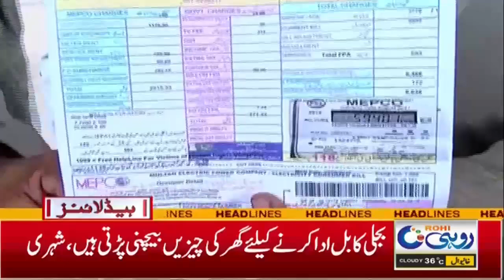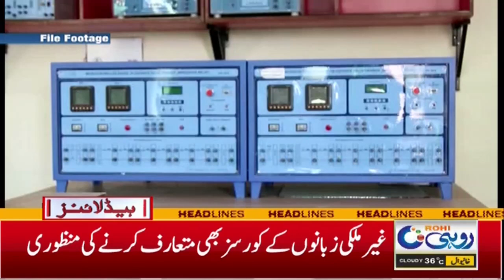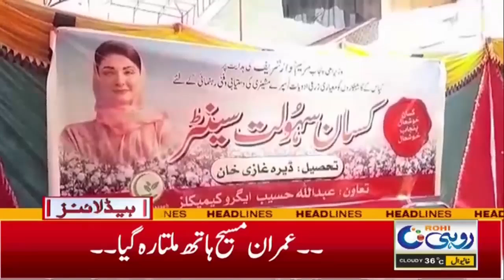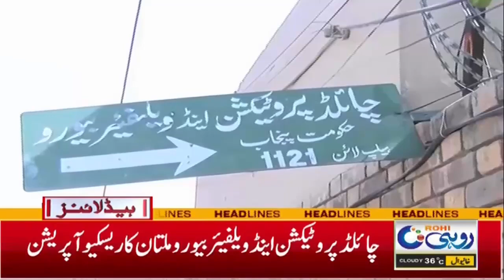Hukumat Ka Bara Faisla, Berozgar Afrad Ke Dil Jeet Liye!! | 3Am News Headlines | 22 July 24 | Rohi